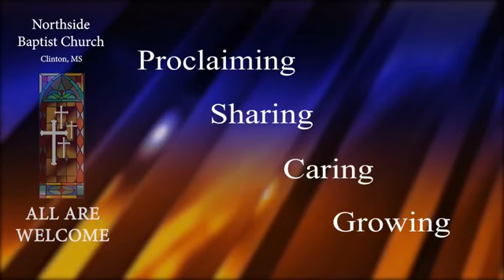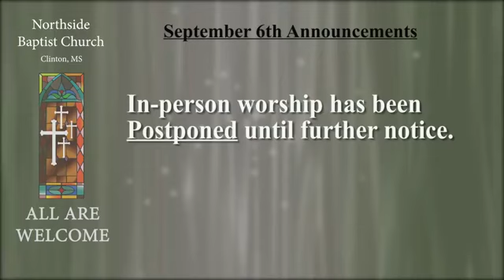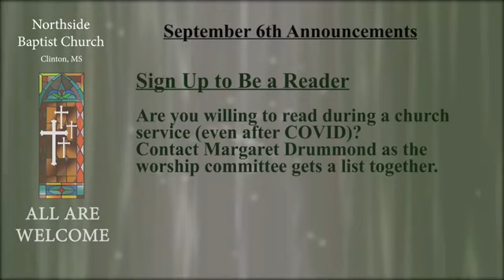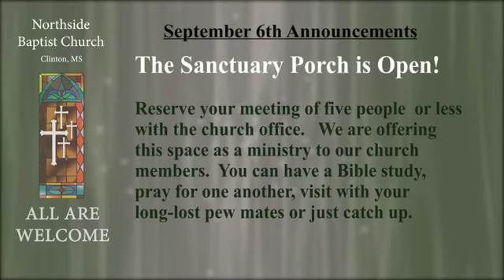Worship | September 6, 2020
Worship for the Fourteenth Sunday after Pentecost. Special music performed and arranged by Dr. Jimmy Sclater. Sermon: Ezra by Rev. Courtney Stamey.